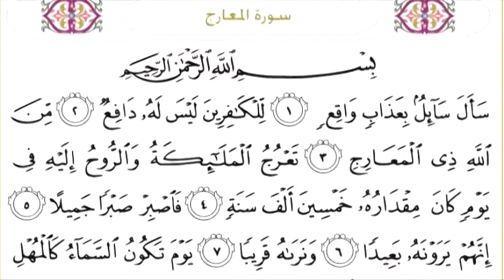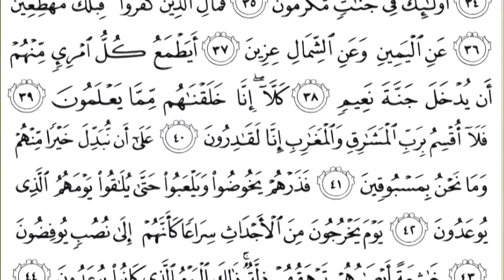70 Al Maarij سورة المعارج Surah By Sheikh Saud Al Shuraim